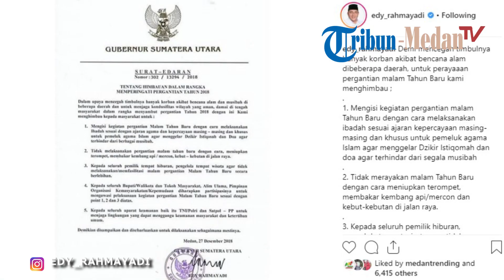Edy Rahmayadi Keluarkan Surat Edaran Malam Pergantian Tahun, Dilarang Ada Kembang Api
TRIBUN-MEDAN.COM - Gubernur Sumatera Utara, Edy Rahmayadi, menandatangani surat edaran terkait perayaan malam pergantian tahun baru.

Surat Edaran tersebut diunggah akun instagram @Edy_Rahmayadi (terverifikasi) pada Senin (31/12/2018).

Ada 5 poin yang tertera dalam surat edaran yang ditandatangani Edy Rahmayadi pada 27 Desember 2018.

Ribuan warganet pun menanggapi surat edaran tersebut.